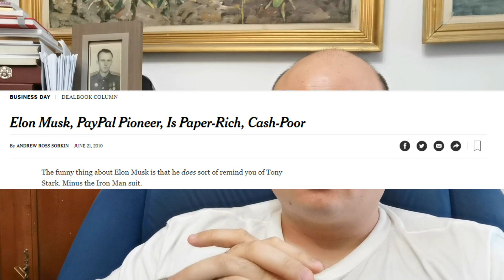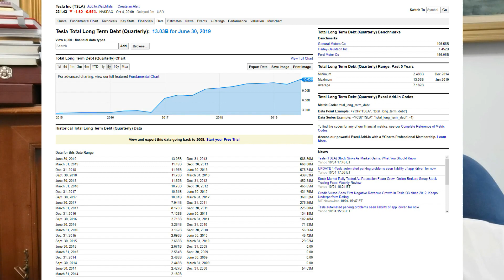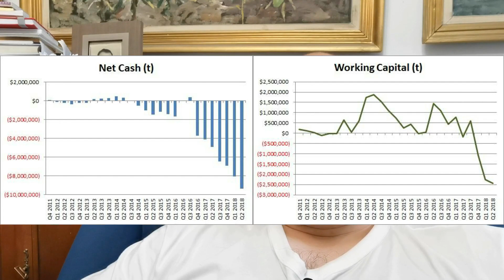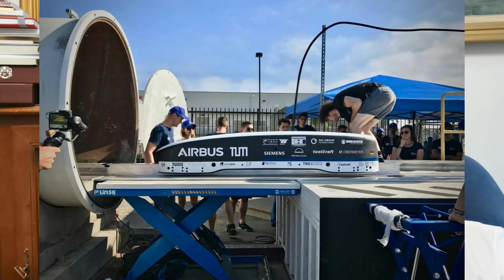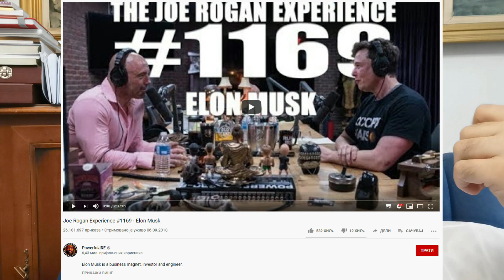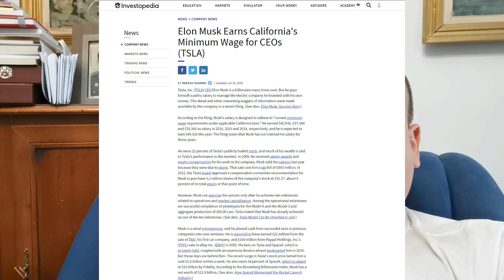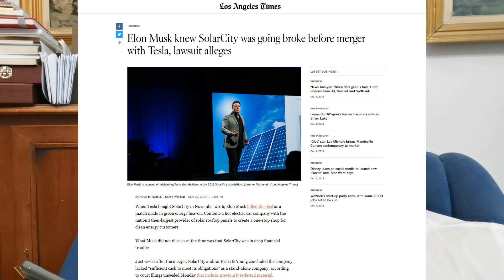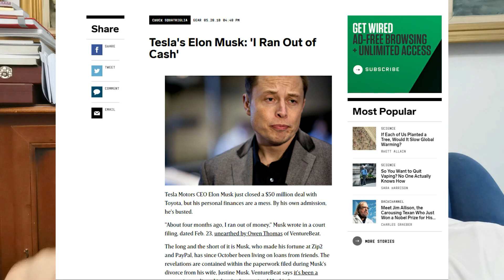Filipov Kutak Elon Musk ili kako danas radi kapitalizam s vrha